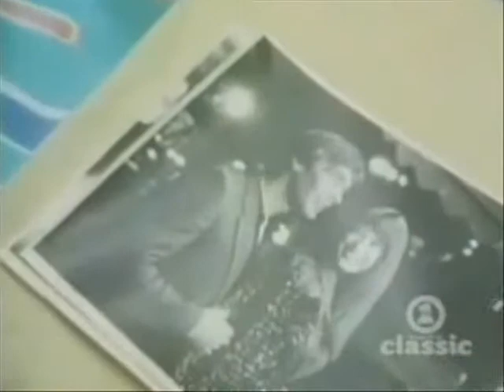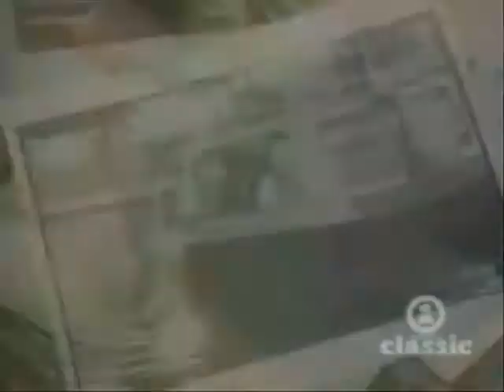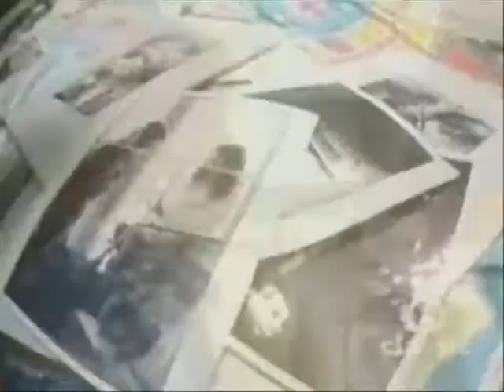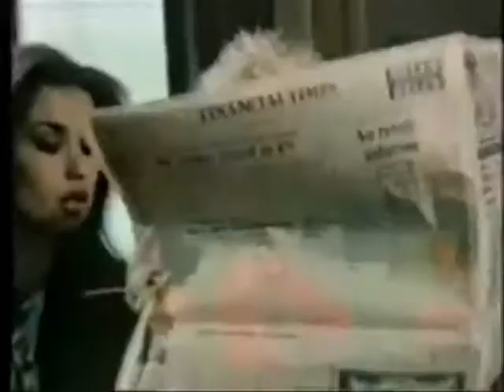Lost Vids of Early MTV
Frida Lyngstad - i Know there's something going on (1982)
Planet P - Why Me? (1983)

Planet P Project is a science-fiction themed progressive rock band run as a side venture by frontman Tony Carey for his more experimental music. Its three albums, Planet P, Pink World, and Go Out Dancing, Part I (1931) were released in 1983, 1984, and 2005, respectively, and the first two saw a fair amount of MTV video airplay. Pink World was originally a two-record set released on bright pink vinyl. Planet P's most well known singles were "Why Me?", a sweeping, energetic romp about outer space and isolation, and the downbeat "Static." "Go Out Dancing, Part I (1931)" is the first of a planned trilogy, with part two titled "Go Out Dancing, Part II (Levittown)" (May 2008) and "Go Out Dancing, Part III (Out in the Rain)".

Princess Anni-Frid Reuss of Plauen (born Anni-Frid Synni Lyngstad, 15 November 1945 in Bjørkåsen, Ballangen, Norway), also known as "Frida" Lyngstad, is a Swedish singer of Norwegian and German origin. She was one of the four members of Swedish pop group ABBA.

She is formally styled Her Serene Highness Princess Anni-Frid Synni Reuss, Countess of Plauen following her marriage to a German prince of the former sovereign House of Reuss in 1992. She lives in Switzerland.